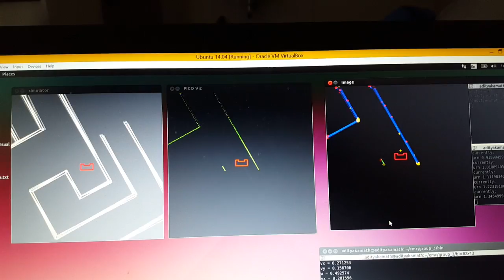Pico: Hough lines from laser scanner point cloud + Potential Fields